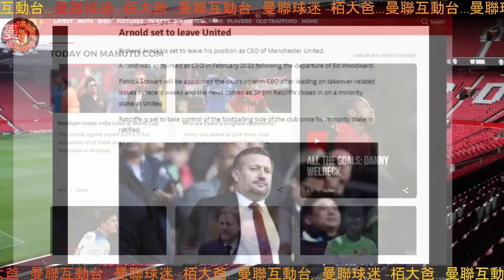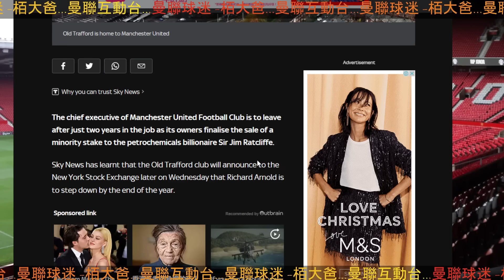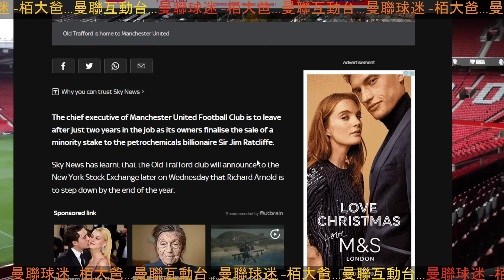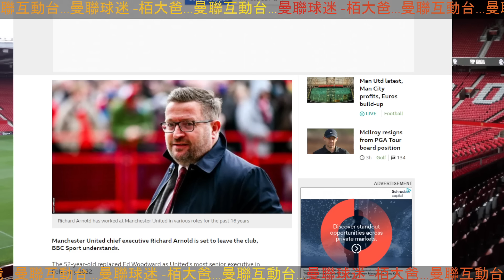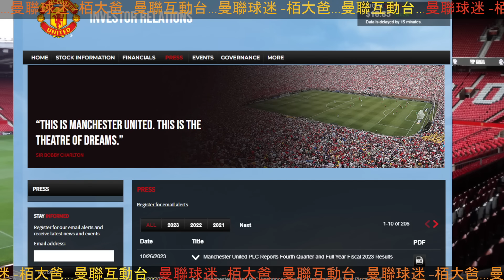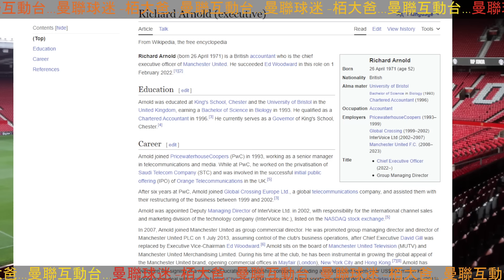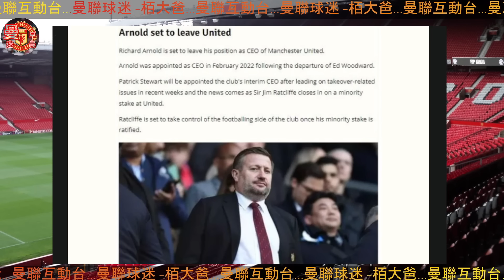突發消息 | Sir Jim 近了 佢介入曼聯足球第一炮 | (由於技術問題，今條片嘅聲音質素比較差，敬請原諒 - 今晚10:30互動台直播，同大家詳細分析) 曼迷 栢大爸